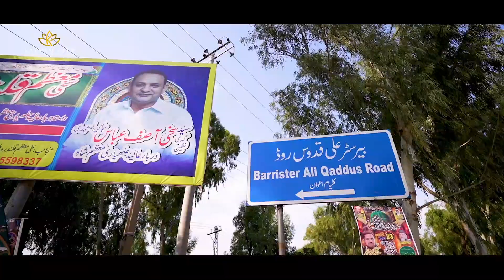Kalyam City Rawat Rawalpindi - Site Visit - Arial View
MOU Signing Between Kalyam City & Onyx International.

Now Onyx International is Authorized Sales Partner of Kalyam City.

Kalyam City Total Area
The total land area acclaimed by the housing project is about 5000 Plus Kanal. The society claims to cater to the needs of approximately 35 to 40 thousand local residents. Management Is Buying More Land In Surroundings Of Their Project.

WHAT LIFE HAS TO OFFER YOU!
We are changing what it feels like to “feel at your home”. We are introducing you to a world of infinite possibilities, and surroundings that narrate a sense of serenity. Kalyam City Rawat Rawalpindi is a modern and futuristic housing with world-class amenities and features that provide you with an incomparable and absolute lifestyle.

Kalyam City, Rawalpindi, is an upcoming and emerging real estate housing project in the Rawalpindi. Basically, this housing society is developed to provide a  state-of-art infrastructure at affordable rates. This project aims to target all budget genres of people in Pakistan. The nearby places and landmarks near Kalyam City, Rawalpindi is:

Accessibility
Kharian-Rawat Motorway
Rawalpindi Ring Road
Mandra Chakwal Road
Chakbeli Road

Nearby Land Marks

Giga Mall at 20 Minutes
T-Chowk at 15 Minutes
DHA-3 at 10 Minutes
Gulberg Greens at 25 Minutes

Our commitments are your goals which we achieve at any cost
Amenities at Kalyam City
Making your life easy, comfortable and facilitated is our commitment

Kalyam International Hospital
school

Kalyam International University

Kalyam Grand Mosque

Kalyam Golf Course & Sports Complex

Fiber Cables & Underground Electricity

Severage Treatment Plant & Waste Collection Complex
community

Kalyam Mini Zoo & Community Club

Mini Backup Grid Station

Customer Facilitation Center alongwith Complaint Tracking System
road

150 Feet Main Boulevard

Secure Gated Community with Park and Mosques in Each Block
goal

On Site Development Progress

Book Now

Onyx International
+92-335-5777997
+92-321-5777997